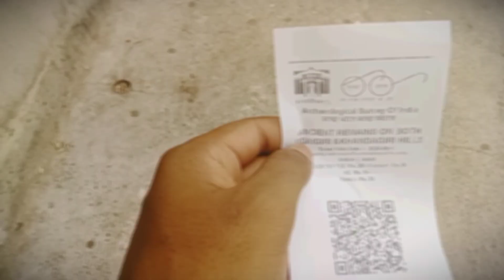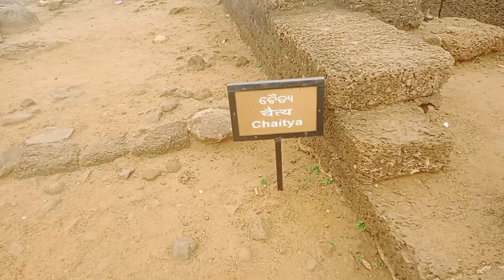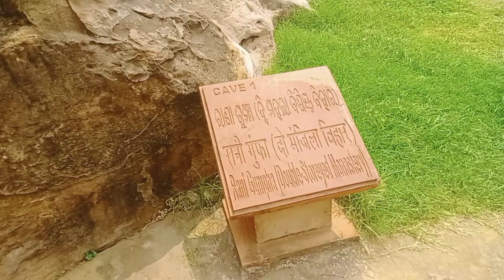Khandagiri and Udayagiri Caves | Bhubaneswar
Khandagiri and Udayagiri Caves | Bhubaneswar | Historical